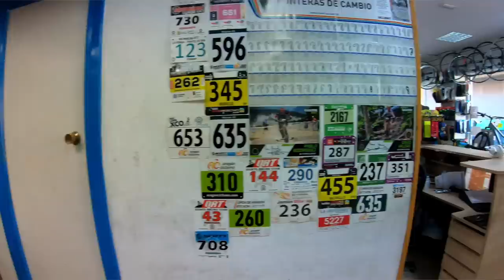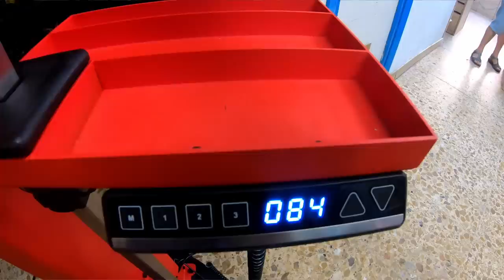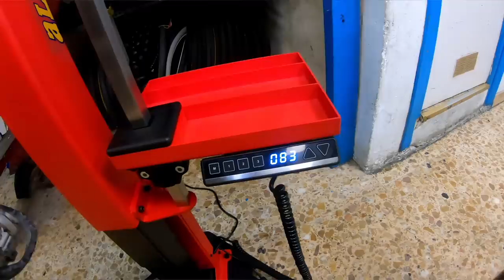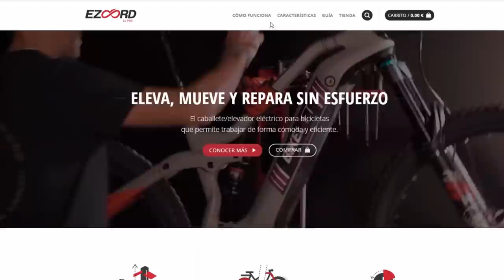El mejor elevador para bicicletas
Con nuestros ganchos llevabamos trabajando desde hace mas de 28 años pero los tiempos  cambian y cada dia las bicicletas  son mas grandes y mas pesadas.

Era reacio a cambiar  de caballete ya que no habia ninguno en el mercado que me convenciera pero mi mujer Inma me insistio para visitar Phoenix Mecano en Zaragoza  y al ver el elevador  que habian fabricado me dejo entusiasmado.

CONTACTO
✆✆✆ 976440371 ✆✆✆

Ciclos Almozara.
Calle la Almunia nº 20 50003 Zaragoza